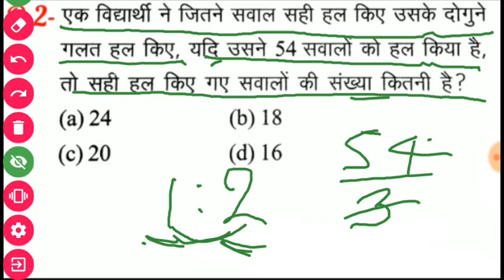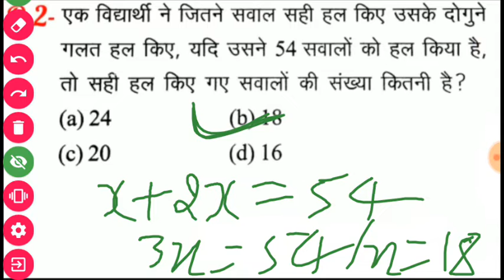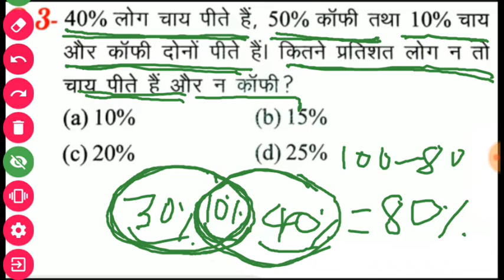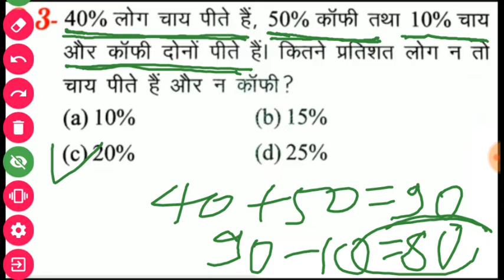Maths very Important Question in hindi for competitive examinations.